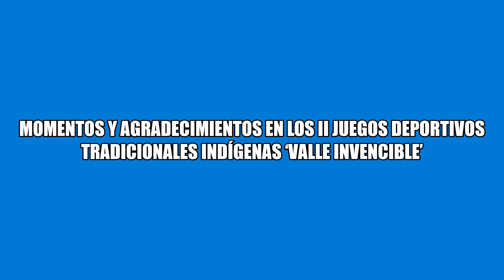Momentos y agradecimientos en los ll Juegos Deportivos Tradicionales Indígenas ‘Valle Invencible’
Momentos y agradecimientos en los ll Juegos Deportivos Tradicionales Indígenas ‘Valle Invencible’ @leanotas.com, Gobernación del Valle del Cauca, Clara Luz Roldán González,@mindeportecolombia4132 , @Indervalle, Comité Olimpico Colombiano,  organizaciones indígenas ACIVA RP y ORIVAC